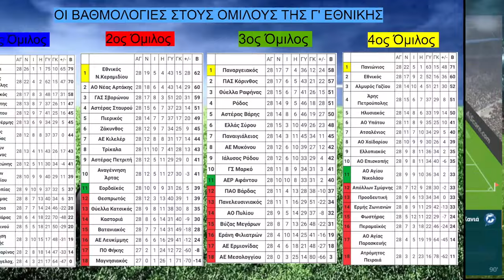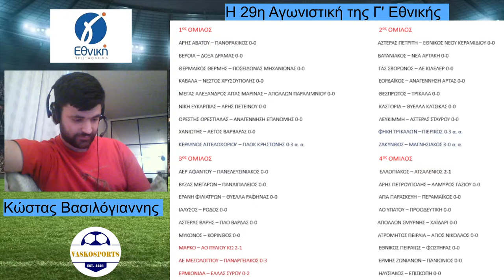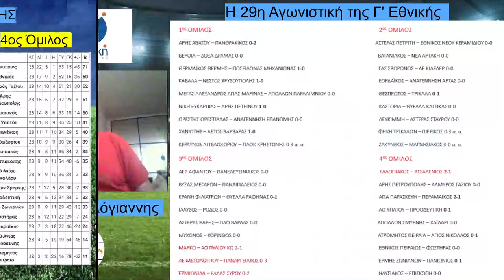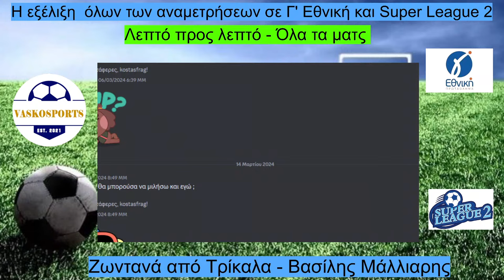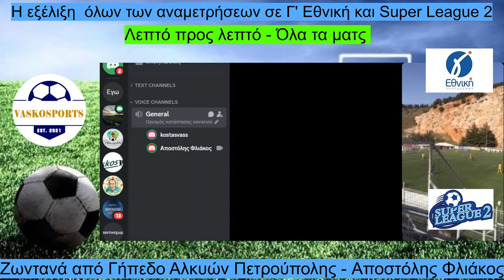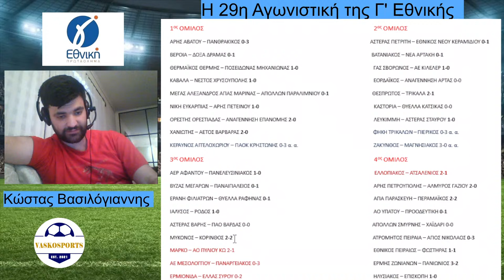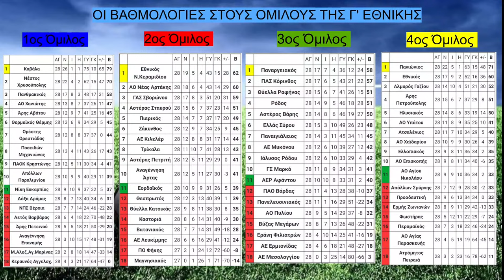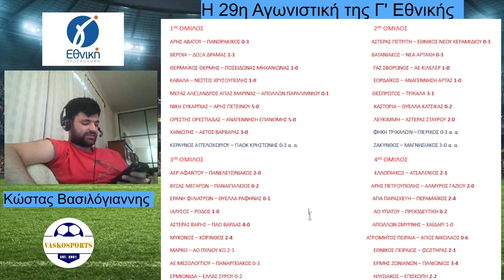🔴 LIVE | SUPERLEAGUE 2 & Γ ΕΘΝΙΚΗ | ΟΛΑ ΤΑ ΜΑΤΣ - ΛΕΠΤΟ ΠΡΟΣ ΛΕΠΤΟ | 31/3/2024 🔴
Ευχαριστούμε πολύ!